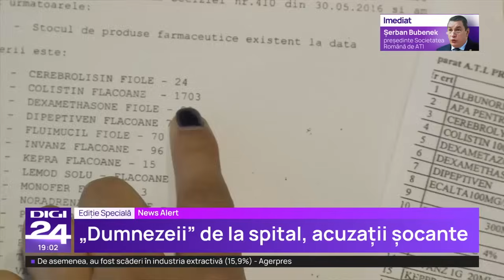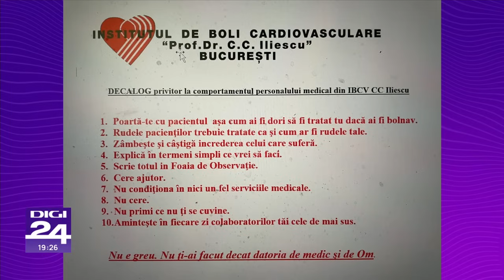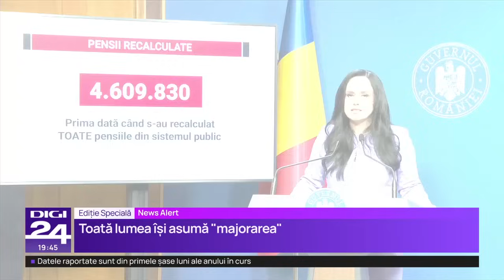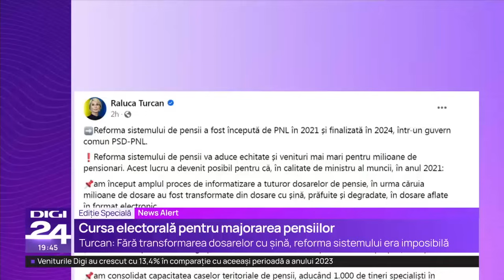Ediție specială. Președintele Societății ATI: „Pacienții nu depindeau numai de noradrenalină”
„Este de neconceput ca un medic să dorească și să facă ceva activ încât să suprime viața pacientului pe care îl îngrijește,” a declarat la Digi24 Șerban Bubenek, președintele Societății Române de Anestezie și Terapie Intensivă. Despre cazul de la Spitalul Sfântul Pantelimon, Șerban Bubenek spune că „pacienții aceștia nu depindeau numai de noradrenalină. Ei au venit în spital la urgență cu anumită patologie”.